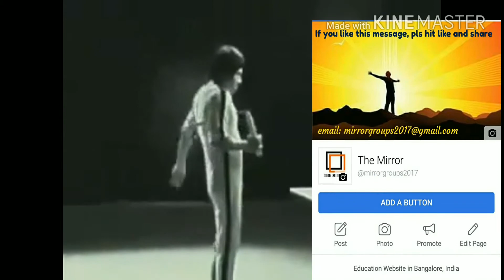Bruce lee - If you are truly talented in your profession don't fear for the platform# The Mirror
A priceless clip of Bruce Lee playing Table Tennis.

This is a short clip done in the late 60's.

He plays not with a raquet but with a nanchuk. His focus on speed, reflexes and accuracy was absolutely incredible!
And this was shot long before the days of photo-shop and high-tech special effects.